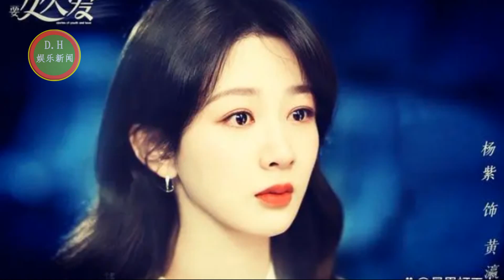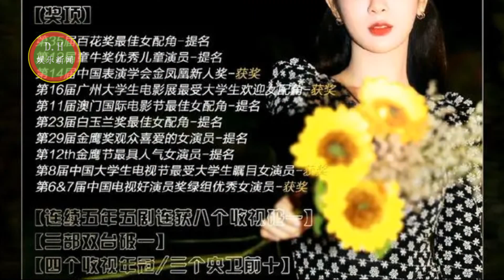杨紫《长相思》预约破200万， 腾讯认可的“顶尖流量偶像”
杨紫《长相思》开启新一轮招商，播出时间引关注，新集数首曝光
《长相思》预约破200万，平台给杨紫的定位太暖心
杨紫：坚持实力不谋求短暂关注，腾讯认可的“顶尖流量偶像”
肖战实力被公认！电影《射雕英雄传》未上映已被包场，票房注定高
ENG SUB